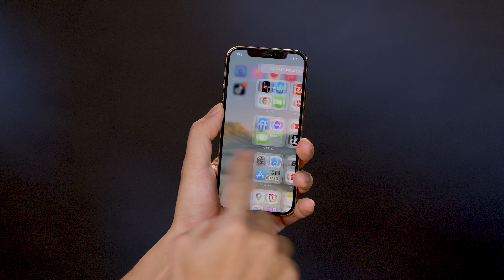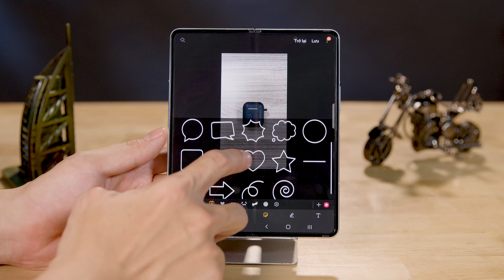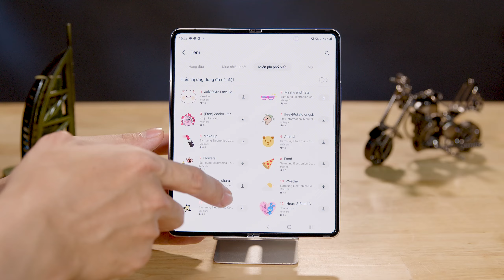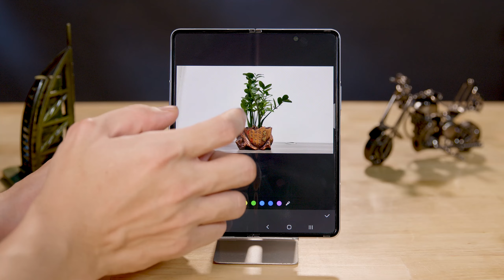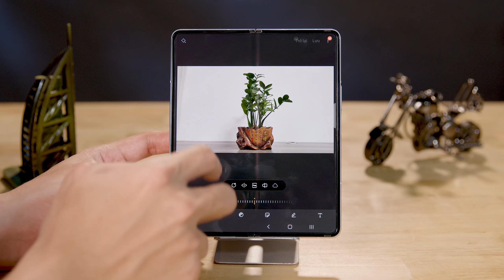Galaxy Z Fold 3 - 2 Tính Năng Ẩn mà mọi Samfan PHẢI BIẾT SỚM !! | ĐẮNG REVIEW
Ối dời ơi. Lộc trên trời rớt xuống anh em ạ !!
Tự nhiên được thằng em Cậu Vàng tặng cho em Samsung Galaxy Z Fold 3 xài tạm. Cho nên, để mở màn với mục đích "rửa" con máy này. Mình sẽ gửi đến tất cả các bạn 2 tính năng ẨN SÂU mà bản thân mình mới tìm ra được
Hơn nữa, nó còn có trên hầu hết tất cả các dòng máy của Samsung Galaxy mà mình cảm thấy các anh em PHẢI BIẾT càng sớm càng tốt. 2 tính năng này sẽ được mình hướng trong video này. Let's go...

00:00 - Chao xìn !!
00:37 - Đôi lời của Tam Thể
00:49 - Mẹo 1: Chú thích hình ảnh NGHỆ hơn
03:05 - Mẹo 2: "Chơi đùa" với màu sắc hình ảnh
05:06 - Xin chào và Hẹn gặp lại tất cả các bác !!